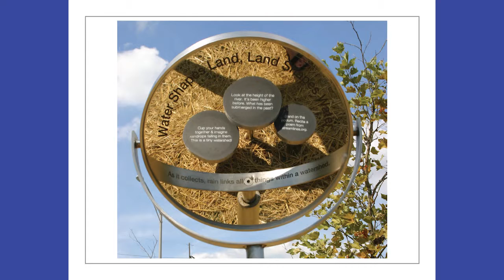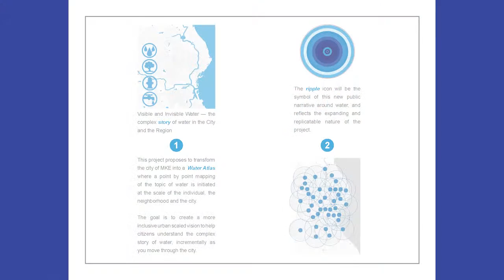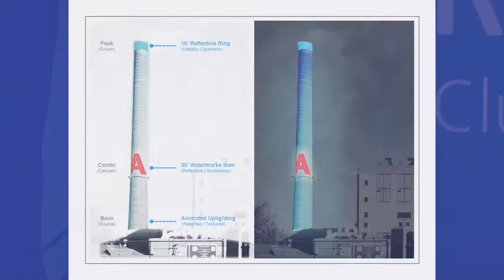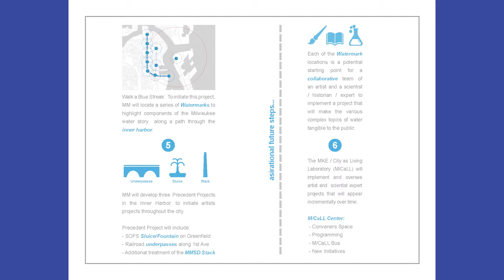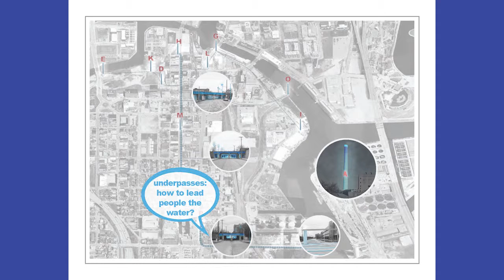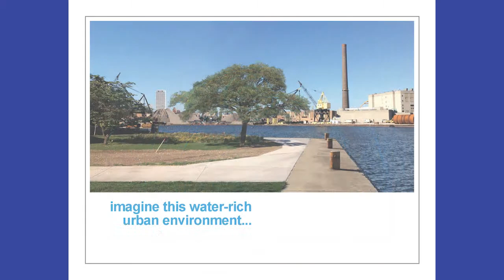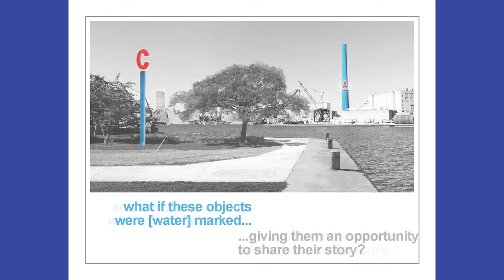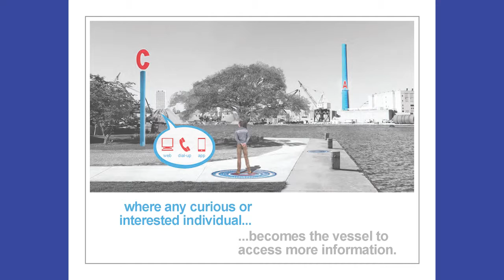Milwaukee Rotary Club: Mary Miss - Artist and Designer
Mary Miss is an artist and Founder of CALL / City as Living Laboratory. Mary Miss has reshaped the boundaries between sculpture, architecture, landscape design, and installation art by articulating a vision of the public sphere where it is possible for an artist to address the issues of our time. Her remarks will be about Watermarks, which proposes to transform the city of Milwaukee into an Atlas of Water, where a point by point mapping of water related topics occurs at the scale of the city. Starting in the Inner Harbor a constellation of markers can be identified by a series of verticals which will act like oversize ‘map pins’ to highlight pieces of the water story particular to the sites.